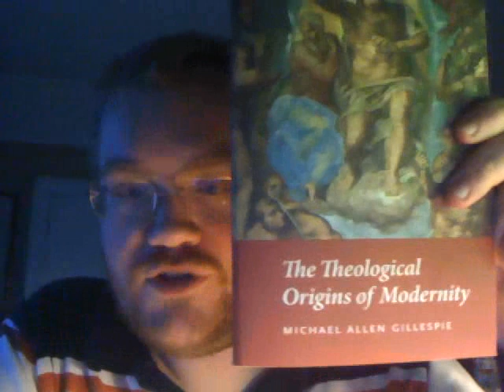Review of Michael Allen Gillespie's "The Theological Origins of Modernity"